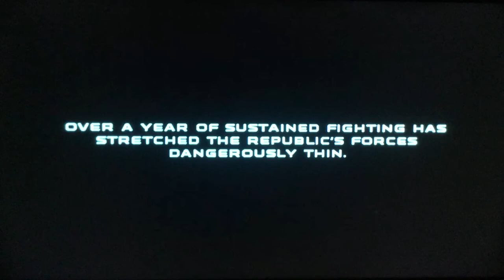Star Wars Republic Commando Launch codes secured and Geonosis Arc Accomplished